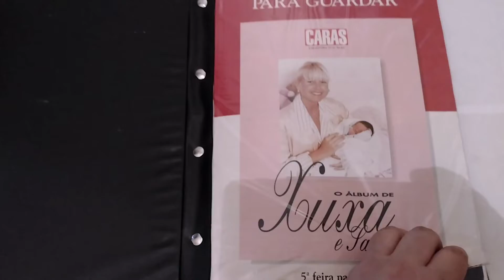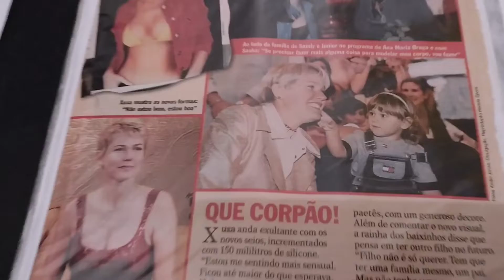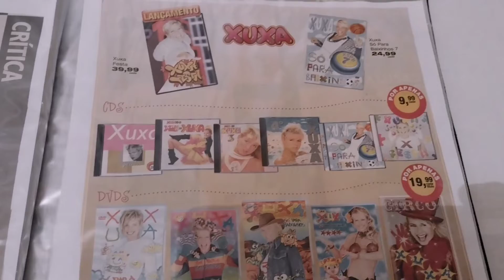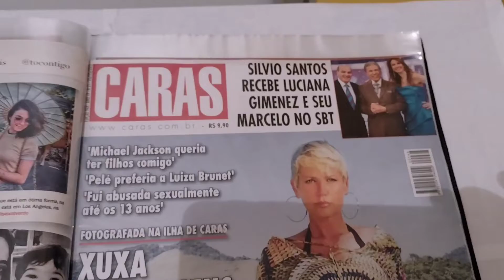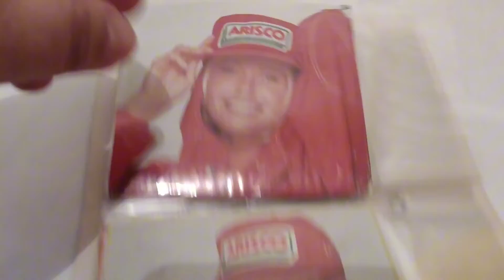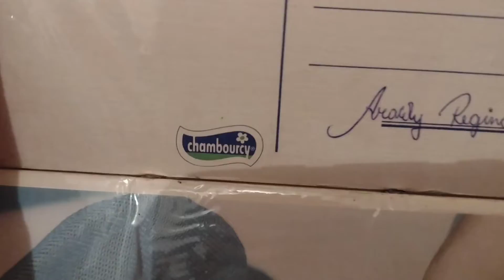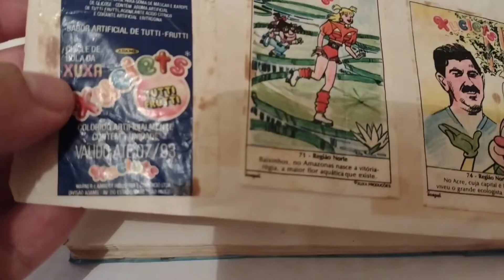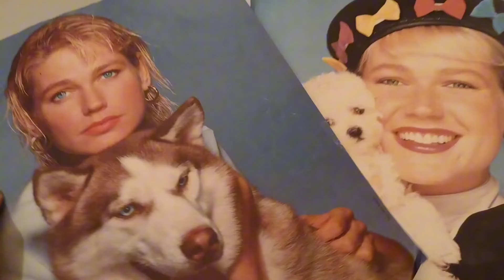Pasta Fotos da Xuxa (Parte 4) em construção...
Pasta com Fotos diversas da Xuxa.
Amo colecionar fotos da Xuxa.